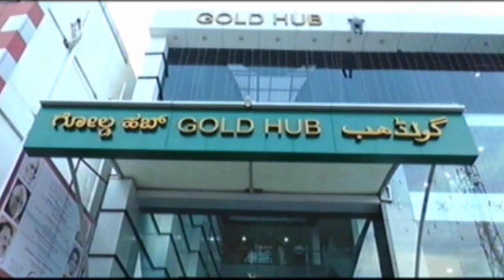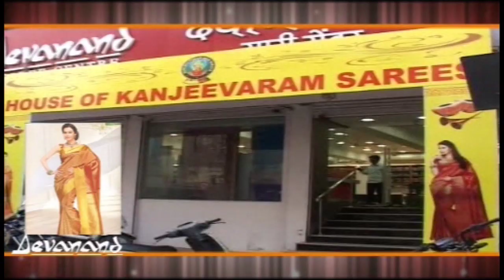ಸಿದ್ದರಾಮಯ್ಯ ಅವರಿಗೆ ನನ್ನ ಮೇಲೆ ಬಹಳ ಲವ್ ಇದೆ, ಅವರಿಗೆ ಅವಕಾಶ ಸಿಕ್ಕರೆ ಯಾವ ಪಕ್ಷಕ್ಕೆ ಬೇಕಾದರು ಹೊಗತ್ತಾರೆ